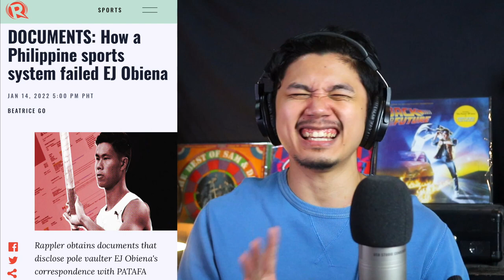Filipinos in the World Cup, and Rowena Guanzon Says “Times Up!” - The Ryan Rambles Recap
Our Philippine women's football team qualifies for the world cup, and Rowena Guanzon goes out in style. Paano nangyari? Pag-usapan nation 'yan!